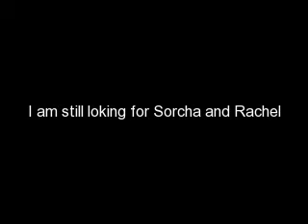Never Alone Again Chapter 2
Review: they agreed they would invite the girls over to their home and then reveal their true identities the next day!

Chapter 2:
Nick woke up feeling anxious.  He didn't know how he was going to tell Chloe about his true identity.  Kevin was having an easier time though, because he hadn't lied to Rachel, he just hadn't told the whole truth.  Joe wasn't thinking about anything really, he was till asleep. As usual!

 Nick and Kevin called Chloe and Rachel as well as taking the liberty to call Sorcha for Joe.  They woke him up making him aware that the girls would arrive in an hour.

"Hey Jerry just invited me over" Chloe said, waving an adress in rachel's face. "hey i just got the same adress from Kevin!" she said comparing the slips of paper.
"Didn't we come to the conclusion that they were brothers YESTERDAY?" Sorcha shouted at them
"oh yah, well we need to be there at 3:00" Chloe said. They chose their clothes for the day.  Chloe and Rachel chose their matching babydoll tops.  Rachel wore gray-washed skinny jeans under her top.  Chloe had bought hers so that it was too long and wore it with black three-snap leggings.

 "let"s move" Sorcha said as they made their way to Rachels cream colored convertable VW beatle.

(BACK TO THE BOYS)
"Dude, chill!" Kevin said, watching Nick pace around in circles speackin soft and quickly to himself

(NICK'S POV, JUST SOME THOUGHTS)
how ami supposed to tell her about this. Why is Kevin so calm. And HOW could Joe possibly still be sleeping, they're going to be here in 20 minutes!!

(BACK TO NARARATOR)
"Joe!" kevin decided nothing else could wake himup, so he went to get the water bucket, he came back one minute later holding a buckety of ice water.  he flipped it over and Joe was shouting in a matter of seconds.
"Why did you do that?!?" he asked, "The girls will be here in 15 minutes, now get dressed!"

the girls pulled up to a gorgious victorian house, white with blue shutters, not to mention HUGE.
"It's gorgious" rachel spoke in awe.  they stepped out of the car and walked confidently to the door. DING DONG they rung the doorbell once and then a young boy, no more than 7 years old answered the door.
"HI!" he said, giving them big hugs. the girls laughed. "He's sweet" Chloe said, the others lokked at her in agreement.  "hey are your brothers home, will go tell them that Chloe, Rachel and Sorcha are here?"  "dure he said running away from the door sreaming the names Joe, Kevin, and Nick.

The girls looked at each other with puzzled expessions wondering who their mall cuties really were.

OOOOH yes it's kinda a cliffhanger but be nice im a beginner btw i woiuld love some picture of people to play characters, so consider it!